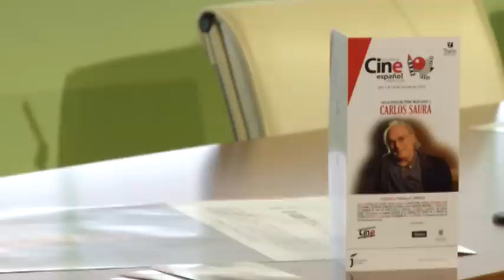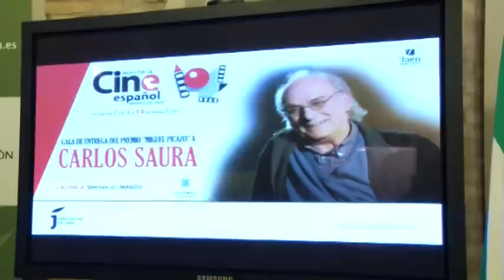Diputación distingue con el Premio “Miguel Picazo” al realizador Carlos Saura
Carlos Saura se une al elenco de profesionales del cine que ha recibido el Premio Miguel Picazo que concede la Diputación. De esta forma, este realizador aragonés suma su nombre al listado de personalidades relacionadas con Miguel Picazo y el séptimo arte que han recibido hasta la fecha este galardón, entre los que se encuentran Aurora Bautista, Antonio Pérez, José Luis Borau, Cristóbal Criado, Antonio del Real, Carlos Cuadros, Inma Cuesta, Ángela Molina y Mario Camus.